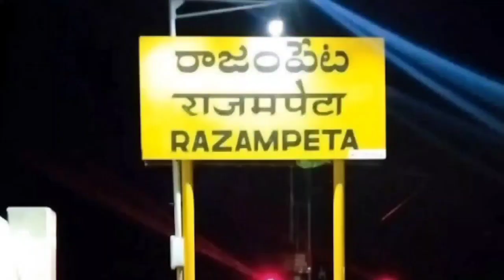చంద్రబాబుకురిమాండ్ విధించడాన్ననిరసనగాకొవ్వొత్తులుచేతపటి నిరసనతెలిపినటిడిపినేతవిద్యావేత్తజగన్ రాజు